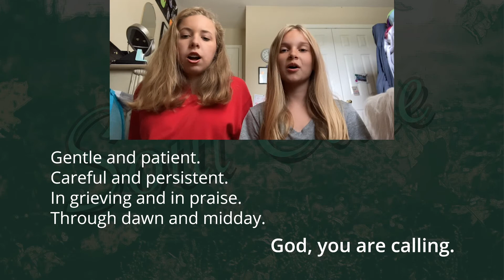Call to Worship 9/13/2020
Due to technical difficulties, this Call to Worship from Livvy and Sophie could not be shown live during the worship service. We thank you for your contribution!